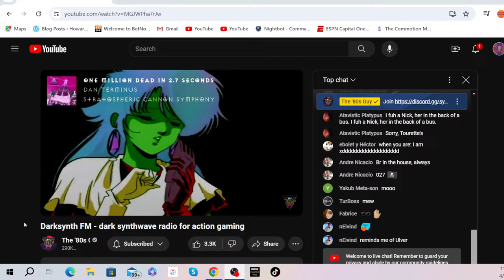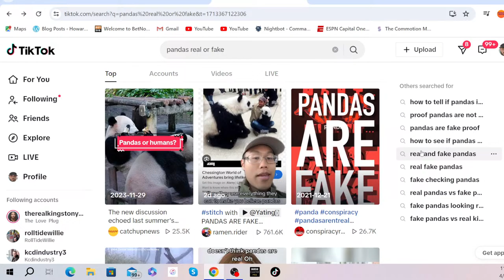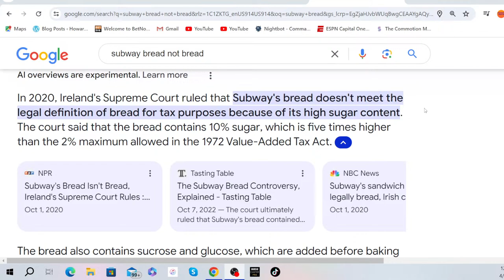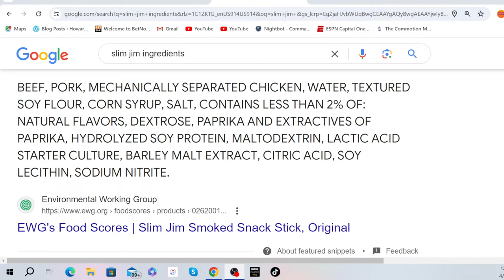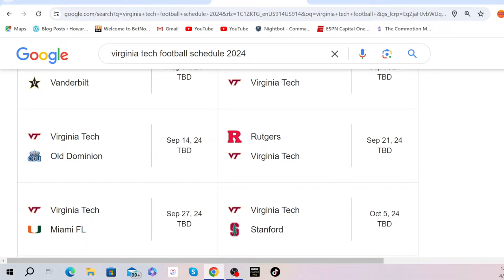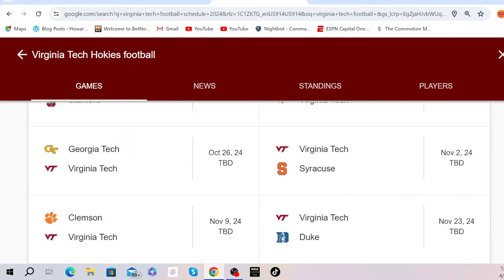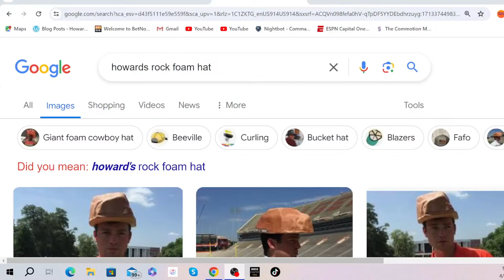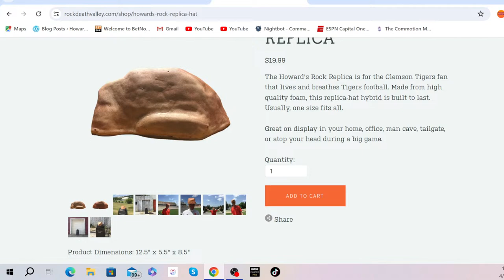MIDDAY SHOW EPISODE 198 | PANDA BEARS ARE FAKE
Pigskin Peete is a Clemson, and Carolina Panthers fanatic!  He covers college football and NFL year round!  His opinions do not reflect the opions of anyone who has any sense whatsoever!  if you get offended by his opinion too bad!

Follow him on Twitter @PeetePIGSKIN